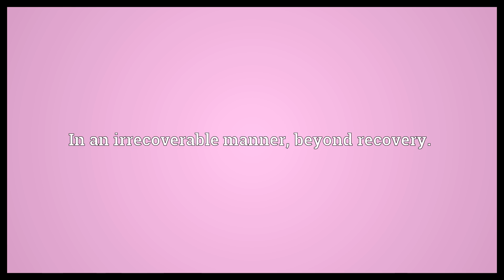Irrecoverably Meaning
Video shows what irrecoverably means. In an irrecoverable manner, beyond recovery..  Irrecoverably Meaning. How to pronounce, definition audio dictionary. How to say irrecoverably. Powered by MaryTTS, Wiktionary